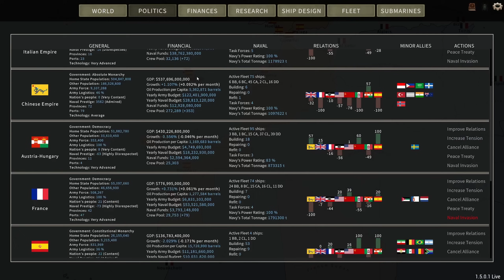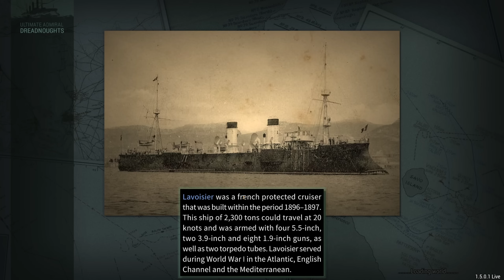That Was Too Close - An Admiral's Revenge - Ultimate Admiral Dreadnoughts - Ep 25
Download Dreadnoughts Improvement Project here:

Props to BrotherMunro for making it!

0:00 Admiral's Log
1:03 Episode start
7:00 Export destroyer
12:20 Battle 1
24:10 Battle 2
30:56 Battle 3

❓ FAQ
▪️ PC specs:

Very rarely.